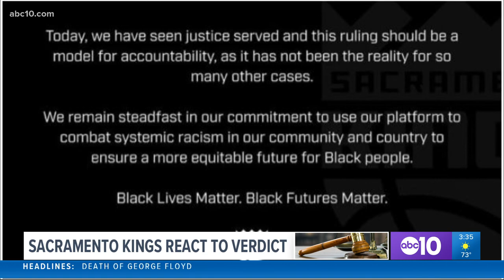Northern California reactions to Derek Chauvin guilty verdict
Northern Californians are reacting online and in public demonstrations following the verdict in the Derek Chauvin trial.